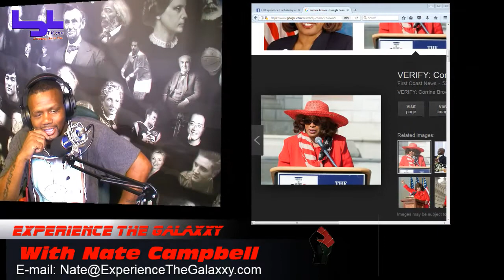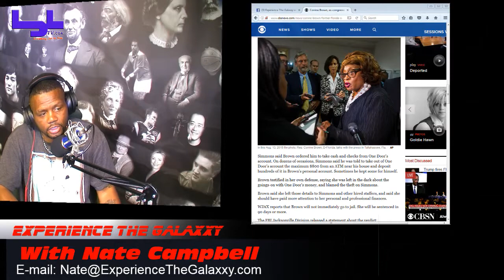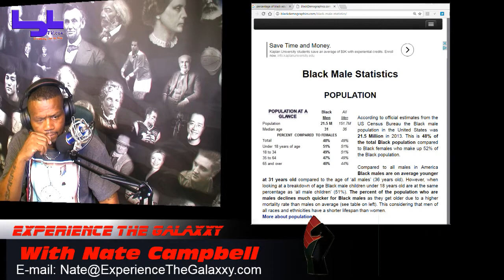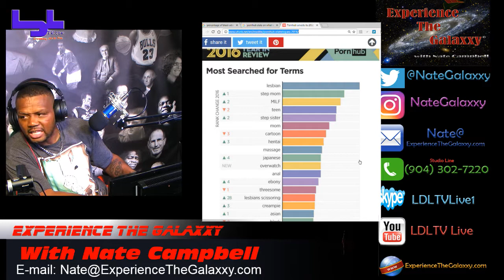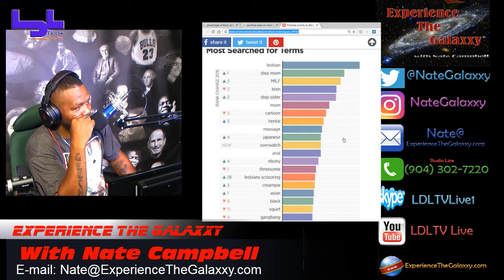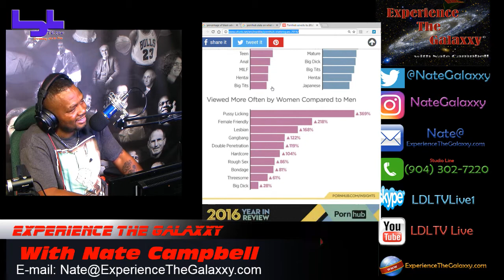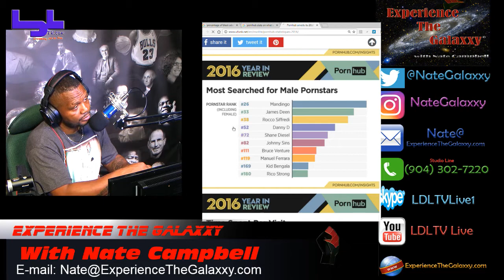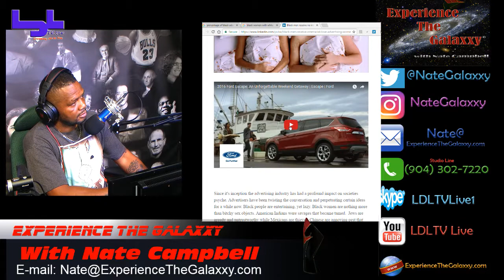Black Marriage, Porn Stars and Interracial Dating: Nate Campbell explains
Experience the Galaxxy with Nate Campbell 5/13/17. Nate takes on interracial marriage, dating and the rise of the single female in America today. Plus Nate takes your calls live.